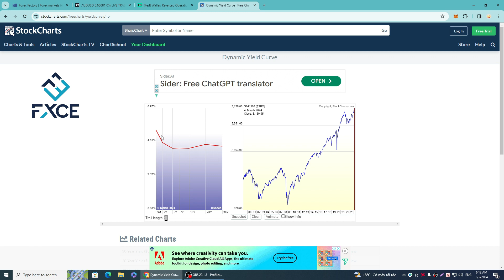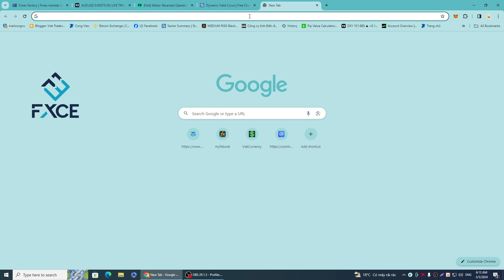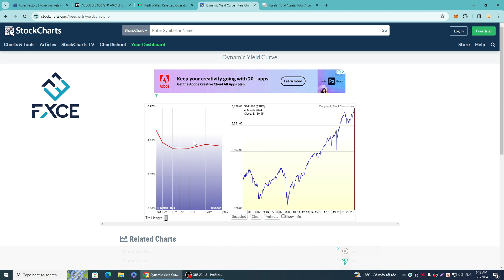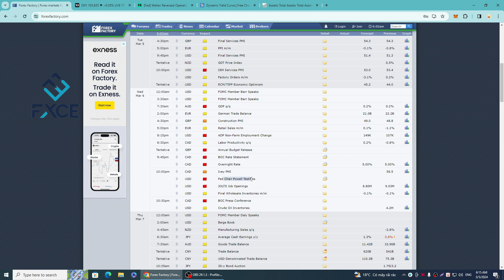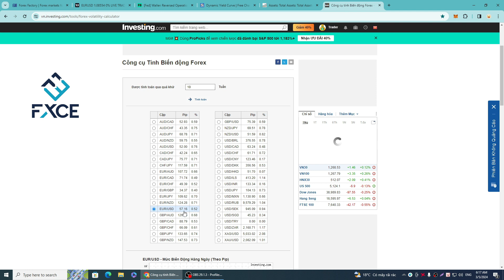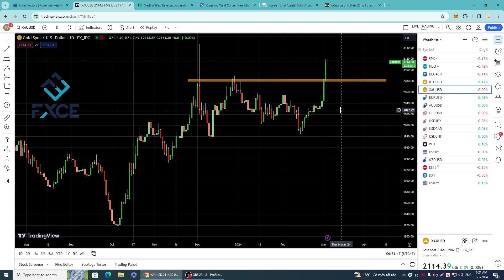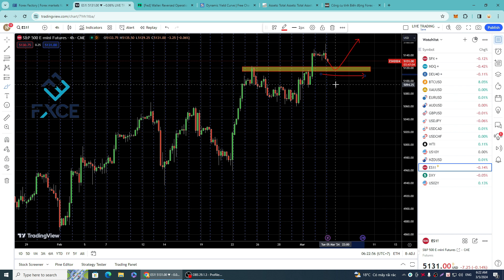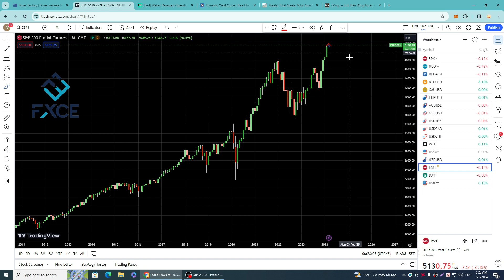Phân tích thị trường FX, GOLD , Stock và BTC NGÀY 05/03/2024